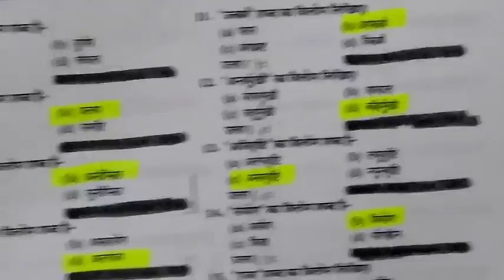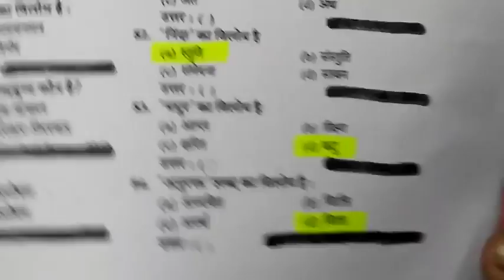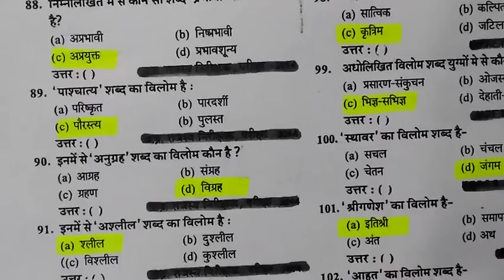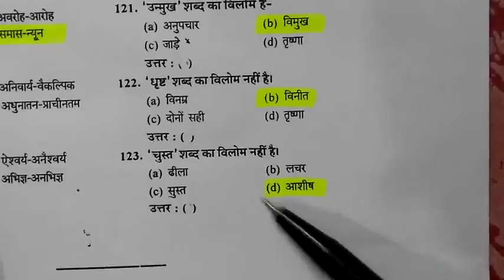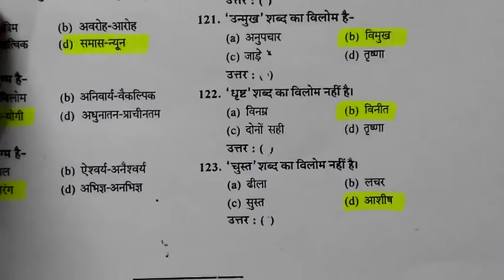UPTET मॉडल पेपर 3-विलोम